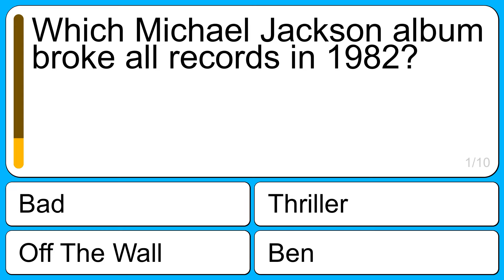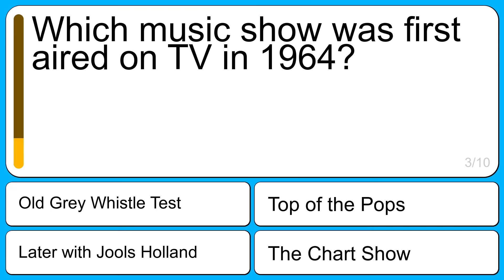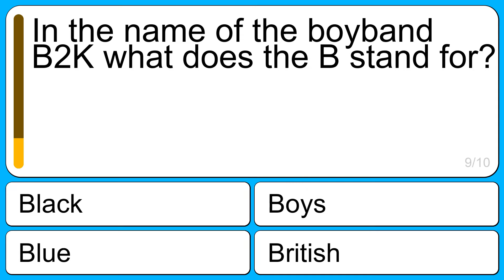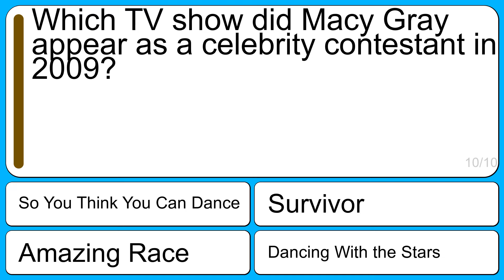Trivia Smart Quiz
Question 1: Which Michael Jackson album broke all records in 1982?
Correct: Thriller
Wrong: Bad
Wrong: Ben
Wrong: Off The Wall

Question 2: Finish the name of the famous New Wave band: Talking ______.
Correct: Heads
Wrong: Eyes
Wrong: Minds
Wrong: Bodies

Question 3: Which music show was first aired on TV in 1964?
Correct: Top of the Pops
Wrong: The Chart Show
Wrong: Later with Jools Holland
Wrong: Old Grey Whistle Test

Question 4: Pastora Solers 2012 Spanish entry 'Quedate Conmigo' had which subtitle?
Correct: Stay With Me
Wrong: Stay Here
Wrong: Stay Now
Wrong: Be With Me

Question 5: My Sweet Lord was a 1970s Number 1 in the UK for which act?
Correct: George Harrison
Wrong: T Rex
Wrong: Rod Stewart
Wrong: Slade

Question 6: Complete the title of the 2012 Katy Perry No.1 'Part of. '?
Correct: Me
Wrong: You
Wrong: Us
Wrong: We

Question 7: Which diva married rapper Jay-Z?
Correct: Beyonce
Wrong: Shakira
Wrong: Rihanna
Wrong: Madonna

Question 8: Which form of music made Billie Holiday popular?
Correct: Jazz
Wrong: Opera
Wrong: Musicals
Wrong: Country

Question 9: In the name of the boyband B2K what does the B stand for?
Correct: Boys
Wrong: Black
Wrong: British
Wrong: Blue

Question 10: Which TV show did Macy Gray appear as a celebrity contestant in 2009?
Correct: Dancing With the Stars
Wrong: So You Think You Can Dance
Wrong: Survivor
Wrong: Amazing Race